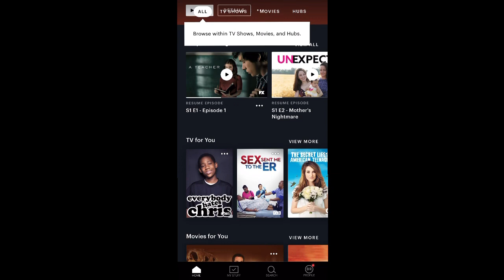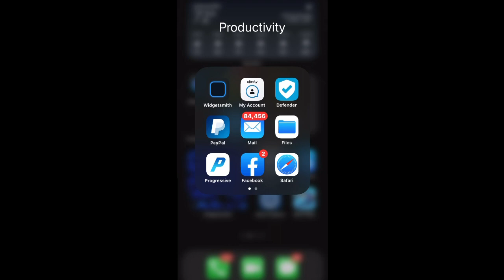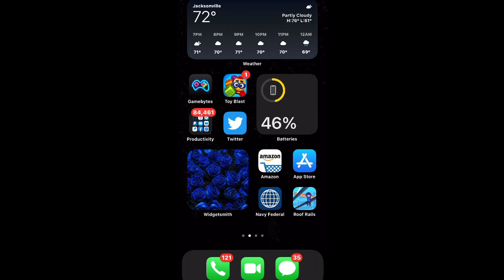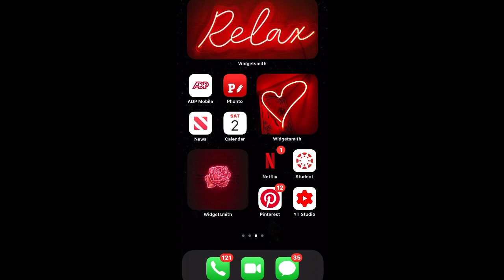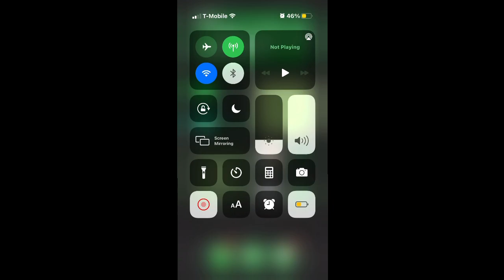Updated What’s on my iPhone XR 📱2021🎉